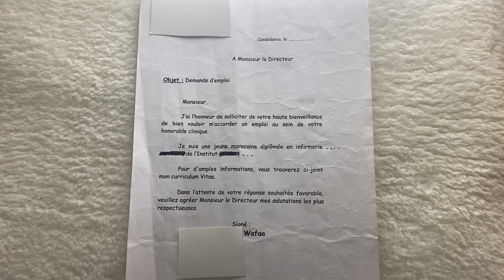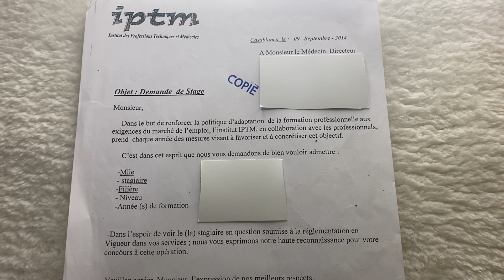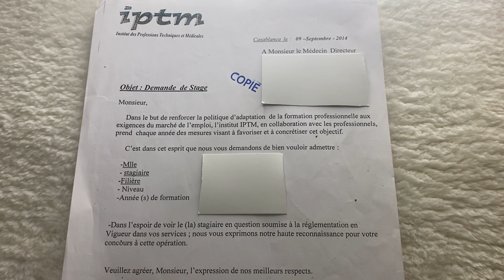أنشئ سيرتك الذاتية في خطوات سهلة + طلب عمل أو طلب تدريب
أتمنى أن يكون  الڤيديو قد نال إعجابكم
لا تنسوا الضغط على زر الإشتراك و تفعيل الجرس 🔔 ليصلكم كل جديد